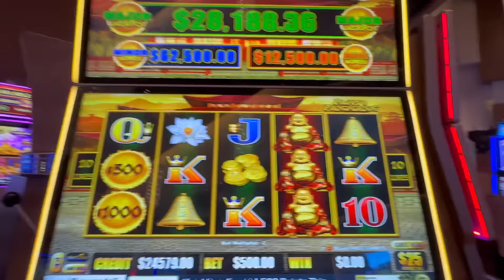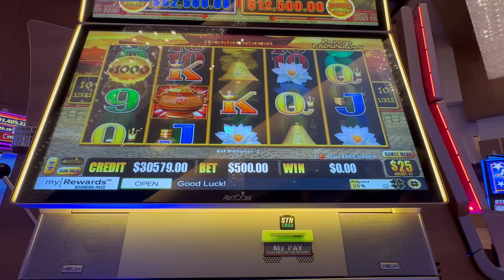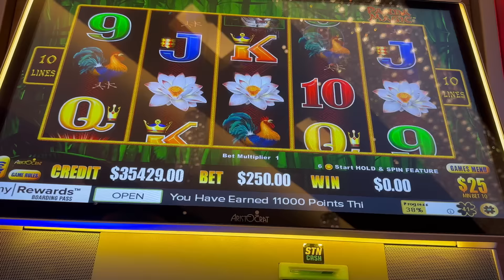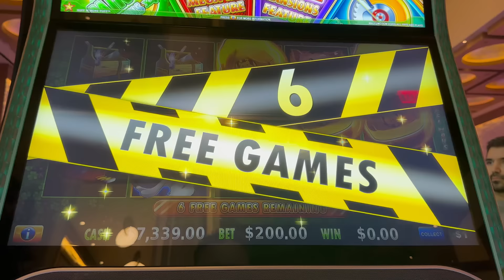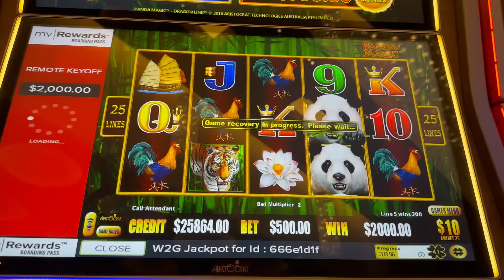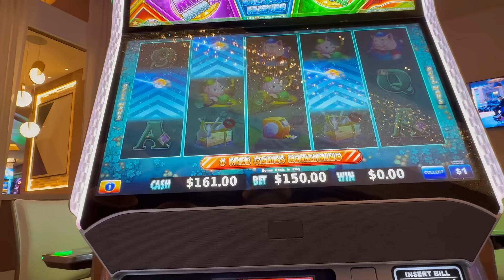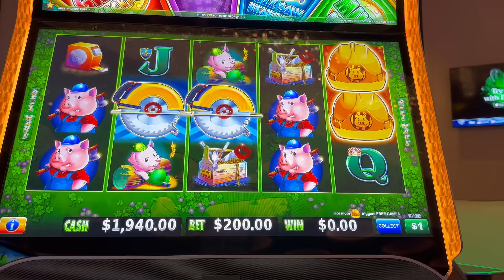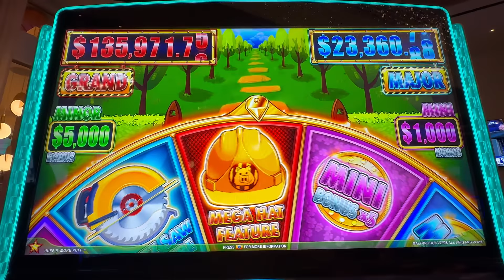🌟 Epic High Limit Session: Dragon Link & Huff N' More Puff Jackpots! 💰💥Massive Wins!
Caution: gambling will cause you to lose money, casinos are nice for a reason, if you or someone you know needs help with gambling